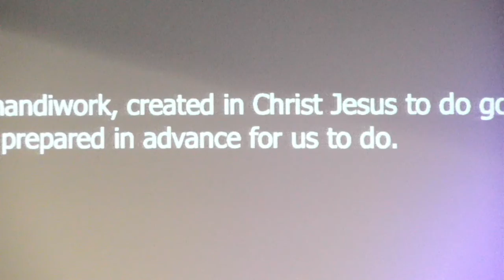"Importance of Godly Work" by Tim Rust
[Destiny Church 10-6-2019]